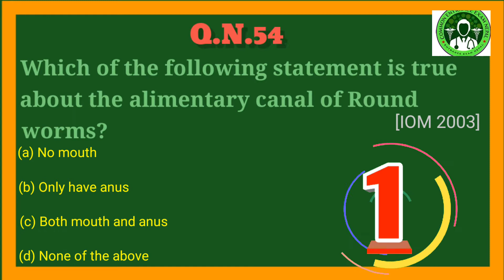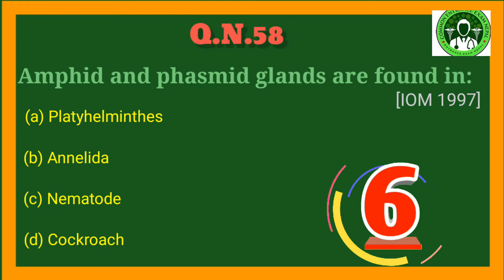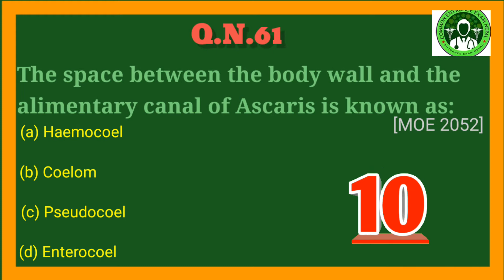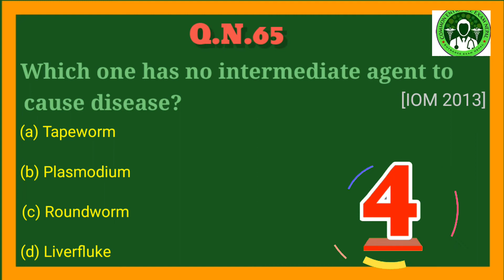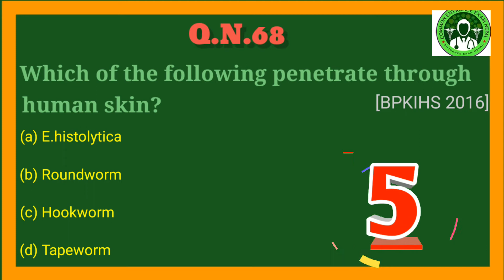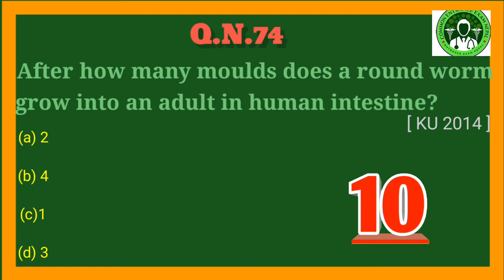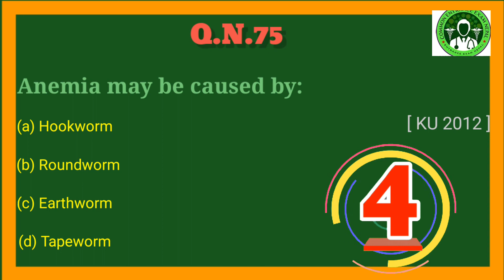Practice PYQ || Nematodes || for CEE (common entrance examination) containing IOM, KU, BP....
Here we are starting a series of all the past year's questions of biology initially and later we will be providing questions of all the past years of asked different competitive exams of medical and will be helpful for whoever preparing for CEE.